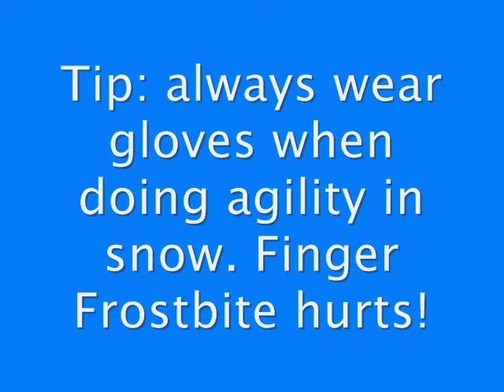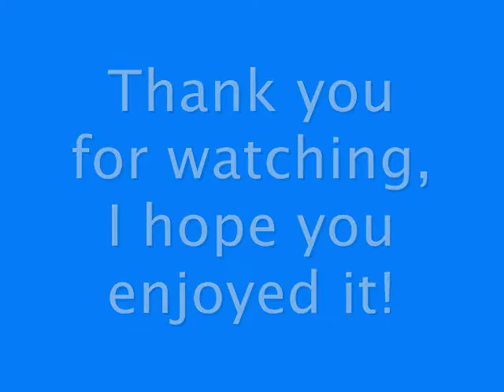Agility Training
I'm proud of his distance/ weave entries. Watch until the end of te video, there is a special dog walk training session, I got dad to film so it doesn't look like crap!! When the camera wasn't rolling: Riley had AWESOME distance and AWESOME weave speed. I guess my mood is different, when filming I want him to do it well whereas when not filming I am just "playing" agility with him.